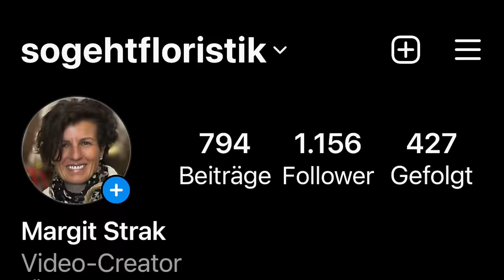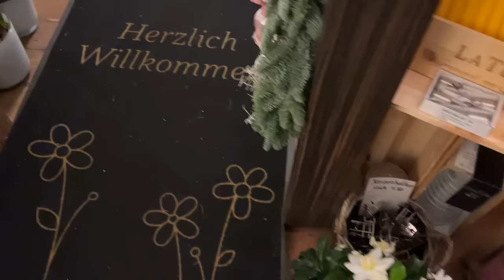WACHSROSEN Das musst du wissen, um sie zu einem Herz oder in einem Kranz zu dekorieren DIY-Anleitung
Eine Rose, die den ganzen Winter draussen hält, ist die Wachsrose. Ich zeige dir, wie du sie stimmungsvoll in ein Arrangement einarbeitest.

deiner Margit

Margit Strak
Freischaffende Floristin